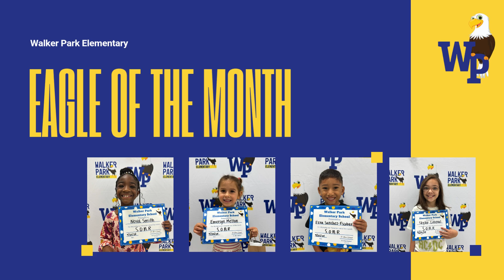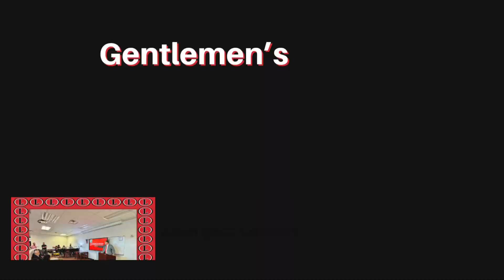Superintendent's Report November 2024